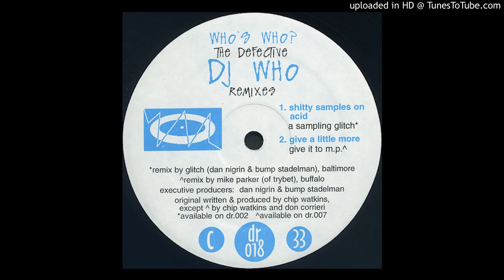DJ Who - Give A Little More (Give It To M.P.) [DR 018]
Sign-up for the audiophile quality digitization of wanted records through crowdfunding

Dear producer/owner, the only purpose of this channel is to give you/artists the recognition they deserve.

So if you still don't want your music to be online, please contact me first - and i'll remove what you asked for -  and please DON'T remove it by your own, it could cause my channel to be closed.

Thanks!